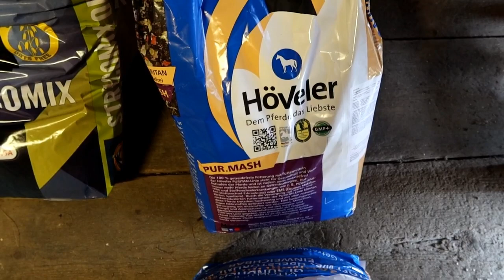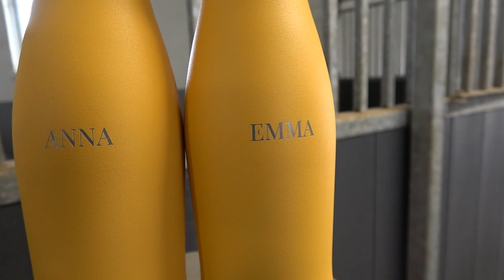ANNA & FOCUS FÖRSTA HOPPTRÄNING EFTER KNÄSKADAN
Hej allihopa! Den här videon är i samarbete med Glacial, och med vår kod ELFSTRANDYFC får ni gratis gravering på ALLA Glacials flaskor ♥ Ni hittar deras hemsida här

Vi är två systrar födda -91 och -93 ifrån Vara, västergötland. Våra hästar heter Tage (-00), Boppen (-97), Focus (-10) och Bella (-13).